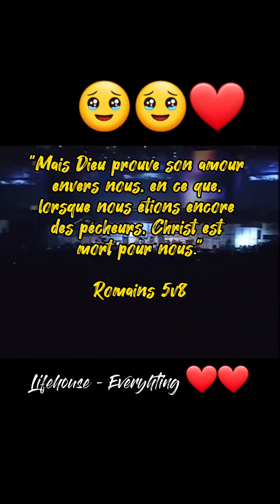✨️Reviens à la maison🔥❤️lifehouseeverything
✨️❤️J'ai découvert cette vidéo il y plus de 15 ans mais jusqu'à aujourd'hui je ne peux pas la regarder sans être touchée par l'amour de Dieu et le sacrifice que Jésus a fait en prenant ma place. Et la Victoire sur le mal est tellement puissante. Franchement si tu t'es éloigné  de Dieu  c'est le moment de revenir à la maison 🔥🥹❤️